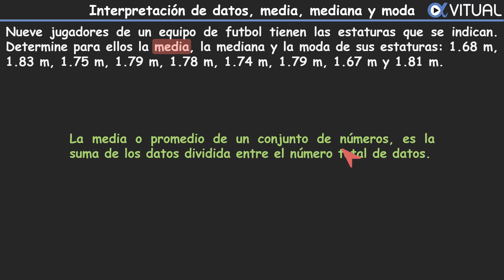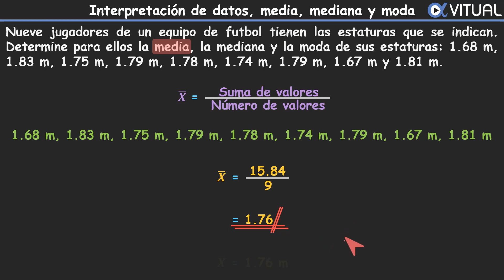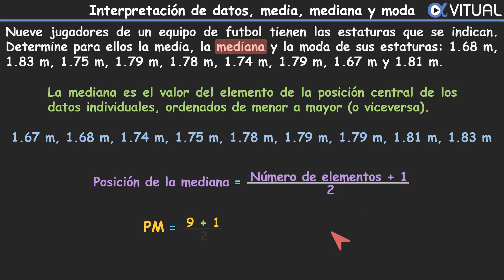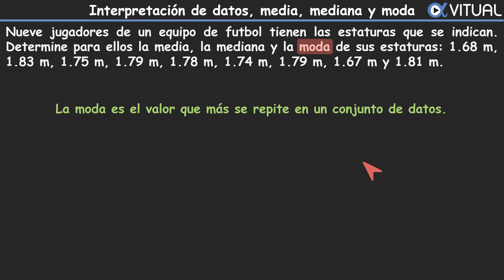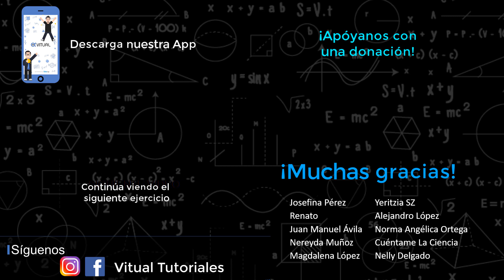📈 Interpretación de Datos, Media, Mediana y Moda | Video 1 | ACT Preálgebra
Hola Vitualero, el ACT (American College Testing) es un examen estandarizado que se usa para ingresar a la universidad en los Estados Unidos. En este video te mostramos ejemplos y problemas para ayudarte a dominar los conceptos que comúnmente se preguntan en el examen ACT. Así como consejos y estrategias para ayudarte con problemas comunes de álgebra, geometría y trigonometría. Además, esta serie de videos te va a proporcionar una descripción general básica de las preguntas que pueden venir en la prueba ACT.